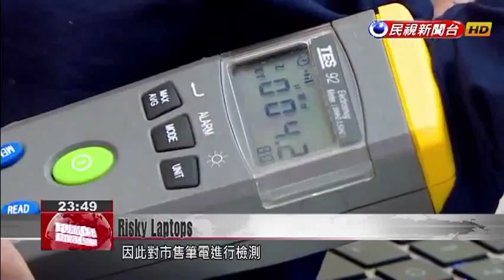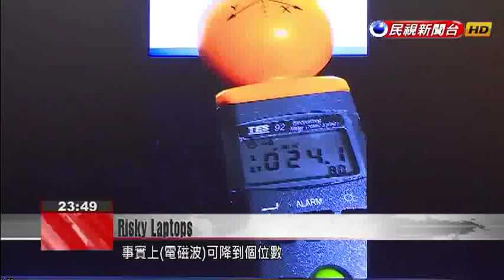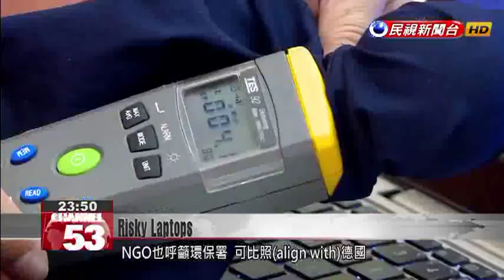Consumer watchdog warns on the dangers of laptop radiation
Concerned about laptop radiation? You should be. A local consumer watchdog received a complaint from a consumer who experienced finger pain after only an hour of laptop use. Tests carried out by the group show that even without connecting to the internet, laptops can deliver a dose of radiation that''s a thousand times above the background level. The group wants laptop makers to help protect consumers by labeling devices with radiation warning labels. This hand-held radiation detector delivers startling results, as the value on the counter shoots up to 40,000 microwatts. A local watchdog called Taiwan Electromagnetic Radiation Hazard Protection and Control Association, or TEPCA, ran this radiation test on a range of commercially available notebooks, after a consumer complained of stinging fingers after an hour of laptop use.Nien Li-yuTEPCA headWithout Wi-Fi, or in airplane mode, the electromagnetic radiation measurement can be reduced to the single digits.Without Wi-Fi, the microwatts of laptop radiation can slip down to the single digits. Switch on the Wi-Fi and the radiation meter skyrockets to hazardous levels. Consumer watchdogs say that laptop manufacturers need to add a warning label about the radiation risk right on the device.Nien Li-yuTEPCA headThe World Health Organization has said that before children’s skulls are fully developed, they are particularly vulnerable to developing brain cancer and leukemia if exposed long-term to radio frequencies and electromagnetic waves.Chen Chu-kuoGovernment metrology officerCurrently, our regulations mainly pertain to levels of electromagnetic interference. These rules ensure that devices do not disturb the operations of other electronic devices. With regard to labels for laptop radiation, we’ll have to bring this back and assess the feasibility.TEPCA called on the Environmental Protection Administration to align with Germany in setting safety standards for indoor electromagnetic radiation. Germany has set a safe exposure range of 0 to 10 microwatts of radiation to protect the health of the public.